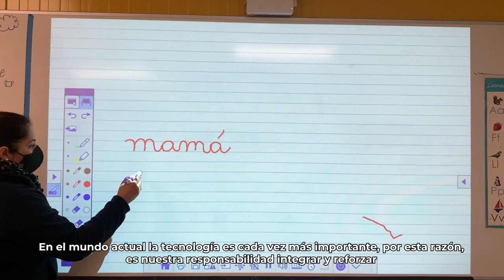Video Bienvenida Año Escolar 2022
Nuestra Rectora, Miss Vivian Valeiko, les entrega la bienvenida a este nuevo año escolar.

Los y las invitamos a conocer nuestros objetivos del año y cómo afrontaremos este 2022.

¡Bienvenidos de vuelta al Amazing Learning!